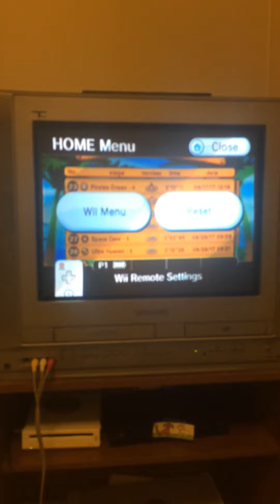World 10-5 fail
Who thinks this is the hardest level in SMB: Banana Blitz? I know this is ridiculously hard and I hear you tubers say it's their least favorite! You die, die, and die and keeps happening!